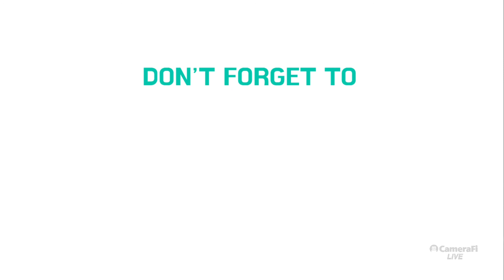Download this for your YouTube watermaker.